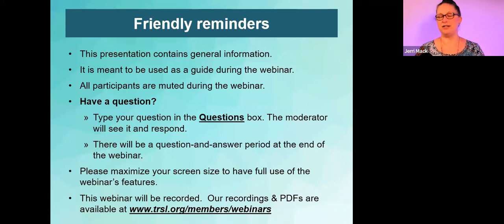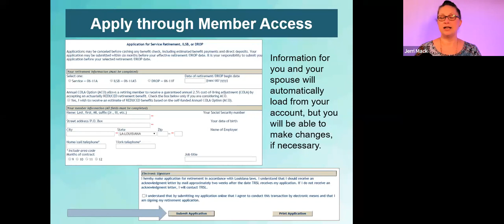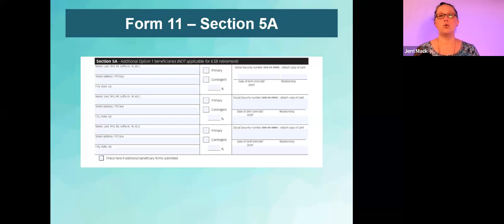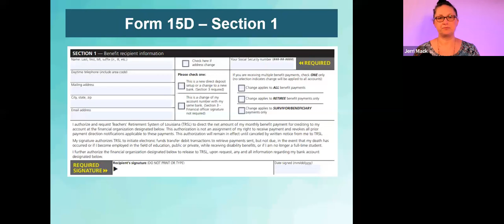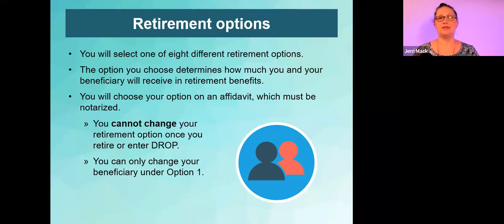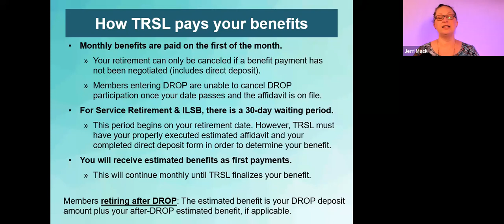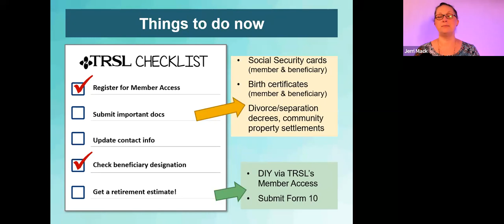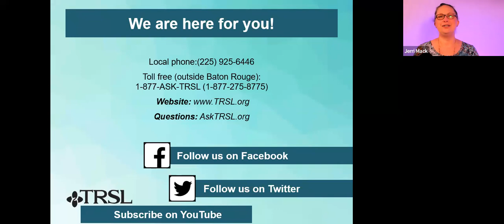Retirement Class of 2024